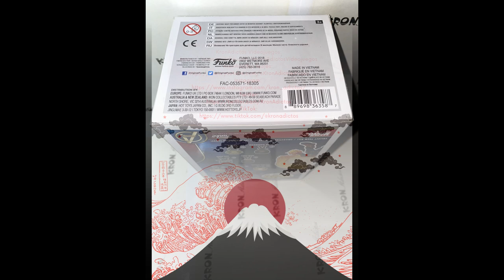Unboxing Funko Pop 432 Captain Marvel Captain Marvel GITD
Unboxing Funko Pop 432 Captain Marvel Captain Marvel GITD unboxing Funko Pop